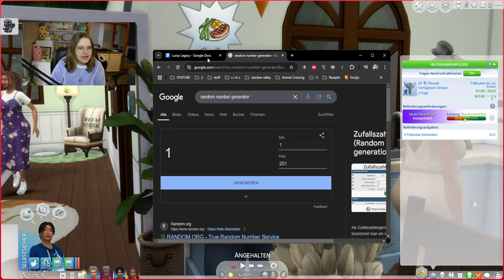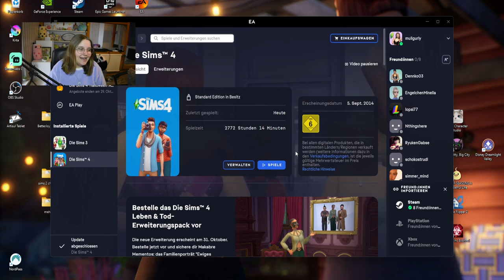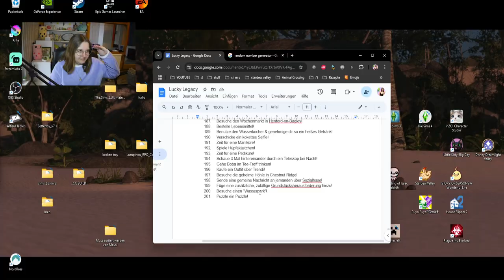Die Geburtstagsparty meiner Simin habe ich mir anders vorgestellt... 🙄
In diesem Part von der Die Sims 4 Lucky Legacy Challenge feiert unsere liebe Raya Geburtstag und wird erwachsen! Leider findet das Spiel das scheinbar nicht so toll, es wird deshalb sehr chaotisch und wir erreichen abseits davon nicht so viel, aber Spaß macht es trotzdem!

➡️ Origin-ID: muligurly